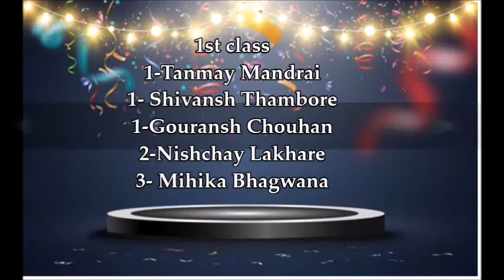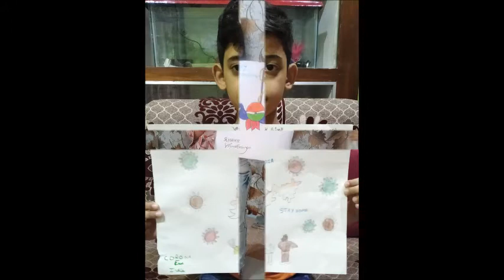Drawing Competition Class ( 1st to 4th)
Theme -Independence Day